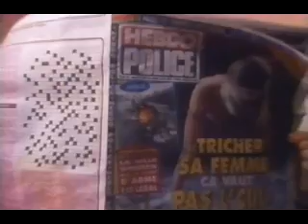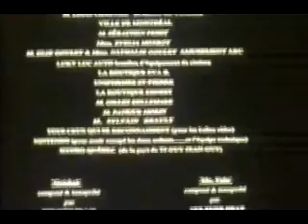I Love Montreal • 16mm, in french • 1995 • Part 2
Student Film  •  Université de Montreal
- With Irène Olney, Jean-Sébastien Tardieu and Leonardo Fuica.
- Written and Directed by Demian Fuica
Festival international du film de Ste-Thérèse 1995
• Official selection : Jeunes cinéastes d'ici
Rétrospective cinématographique de l'Université de Montréal
• Jury's prize • Public's prize
• Best direction, sound and sound editing